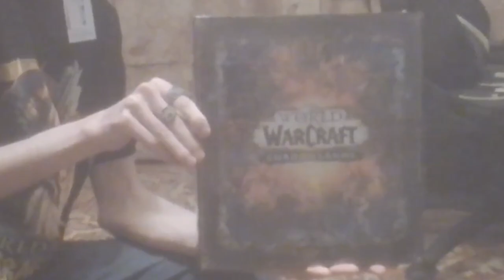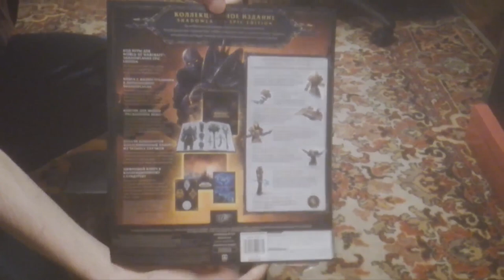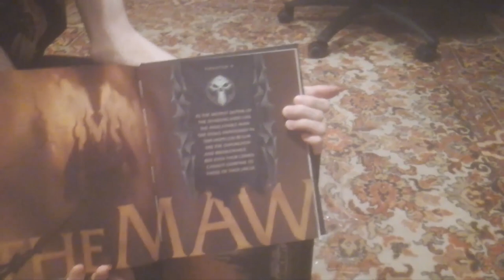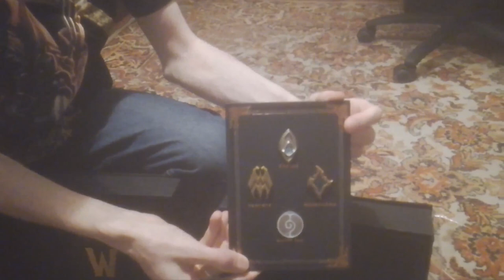Подарок от Blizzard на День рождения. Открытие коллекционного издания ShadowLands